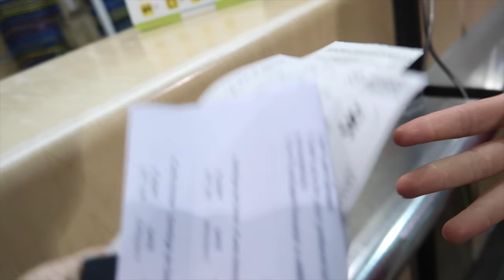USA to Chile FIRST IMPRESSIONS | THE GOOD VS. THE BAD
How to Watch The Gringo Show outside of Chile:
Each Sunday at 00:00

Lared.cl. "en vivo"

COVID PANDEMIC in Chile VS. the United States | What's the difference?
shorturl.at/mszS6

GETTING VACCINATED IN CHILE | GOOD OR BAD?
shorturl.at/oqDGQ

THE BEST CHILEAN SANDWICH | BARROS LUCO
shorturl.at/fnq69

Chilean FOOD VS. American FOOD | The Sandwich
shorturl.at/BHJT1

LEARNING THROUGH THE NEWSPAPER | Reacting to LUN
shorturl.at/abBGK

I HAVE A SECRET TO TELL...
shorturl.at/wKNZ7

COST OF LIVING IN CHILE | How much does it cost to live in Chile?
shorturl.at/kAGJ4

Chimbarongo, Chile | Wicker baskets and MORE!
shorturl.at/a0679

LET'S TALK COFFEE | Is Chilean Coffee any GOOD?
shorturl.at/inCDX

IS SANTIAGO, CHILE FAMILY FRIENDLY?? | What to do with a FAMILY in Santiago??
shorturl.at/ehiAL

We went to the hospital...
shorturl.at/hoxPR

Santiago, Chile